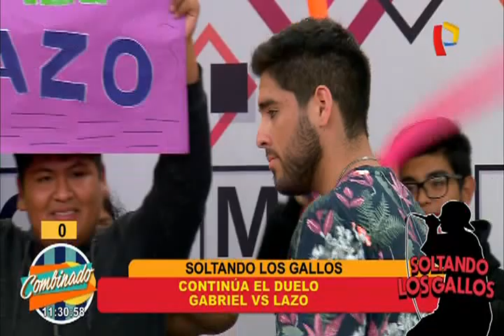'Soltando los gallos': continúa el duelo entre los participantes, ¿quién ganará?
Programa emitido el viernes 29 de diciembre del 2019.